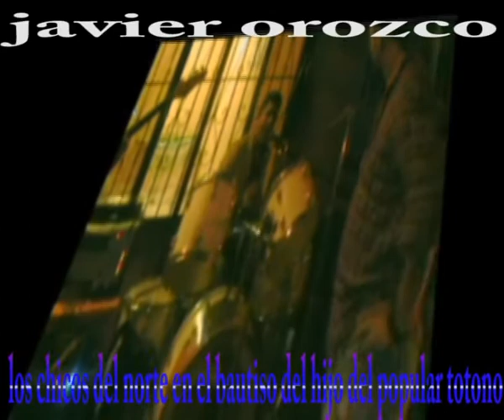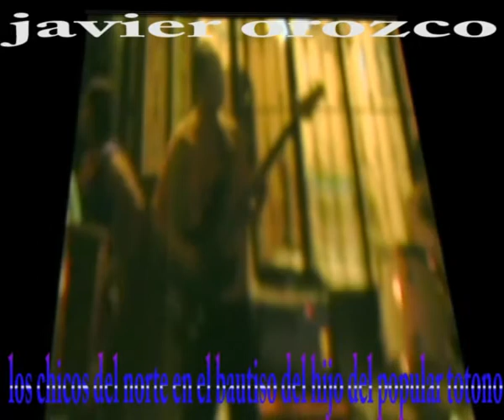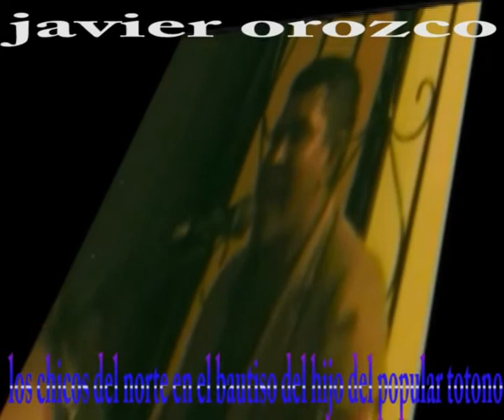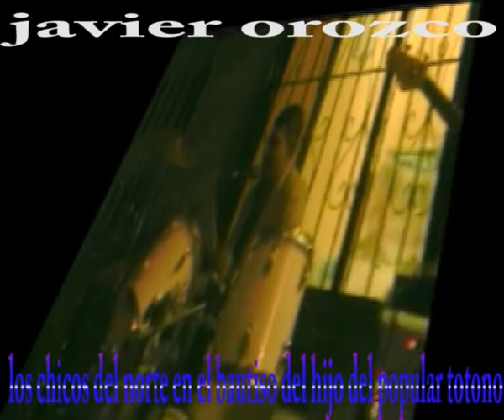LOS CHICOS DEL NORTE DE COLOMBIA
los chicos del norte  en un bautiso parte 1